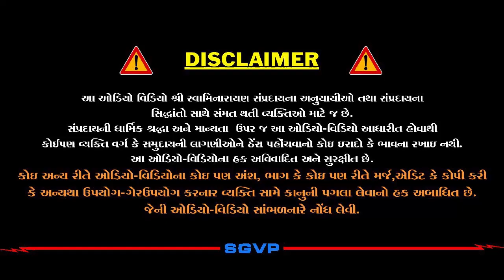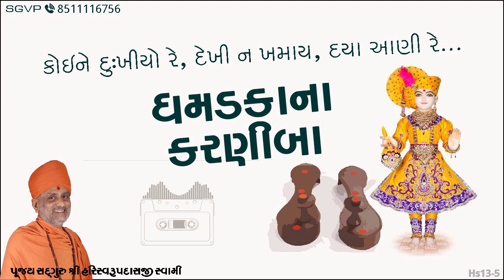ધમડકાના કરણીબા | Dhamadkaana Karnibaa | Pu. Hariswarupdasji Swami | Daily Satsang